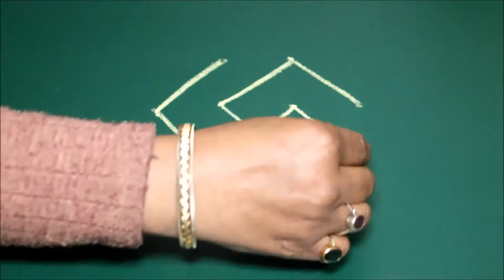बिंदियों से बनाएं स्वास्तिक - Swastik Rangoli Design 4×2 Dots -स्वास्तिक कैसे बनाएं -Swastik Rangoli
Easy and quick Swastik Rangoli Design using 4×2 Dots. Simple Rangoli Swastik design for beginners.